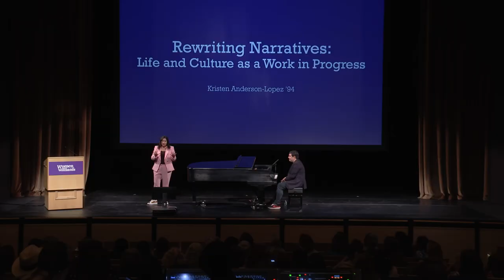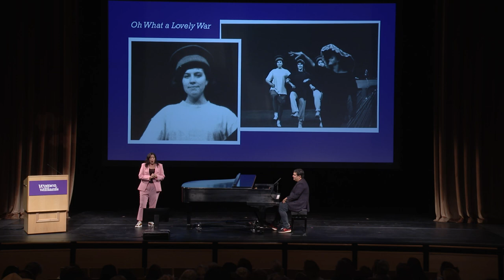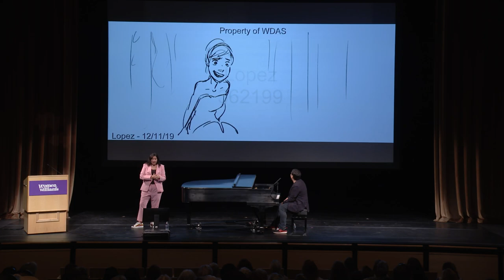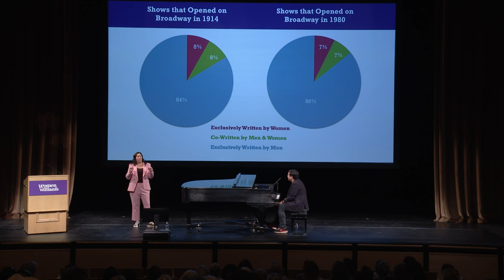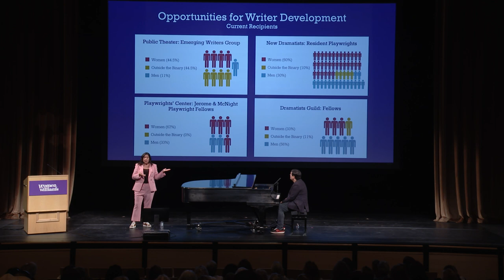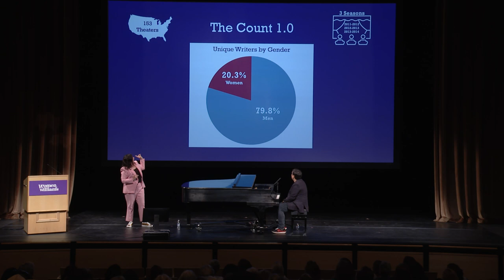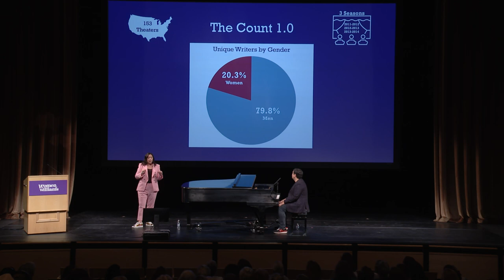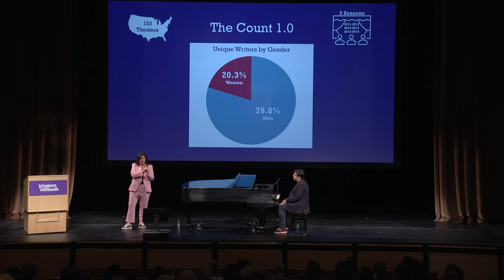Women of Williams Kristen Anderson-Lopez ’94 Rewriting Narratives—Life as a Draft in Progress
KRISTEN ANDERSON-LOPEZ '94 is an Oscar, Grammy, and Emmy award-winning songwriter. She is the co-writer of Frozen on Broadway as well as Disney’s Frozen (Oscar and Grammy wins), Frozen II, “Remember Me” from Pixar’s Coco (Oscar win), and Marvel’s WandaVision (Emmy win). She is also the co-writer of In Transit, the first-ever all a capella musical on Broadway, Finding Nemo the Musical, running at Disney World since 2006, Disney’s Winnie the Pooh, and Emmy nominated songs for TV’s 87th Academy Awards and The Comedians. Upcoming projects include Up Here, a streaming series for Hulu premiering in 2023. A recipient of the BMI Harrington Award and the 2014 Lily Award, Anderson-Lopez serves on the Council for the Dramatists Guild and on the Advisory Board for the Brooklyn Children’s Theatre. She resides in Brooklyn with her husband and two daughters.